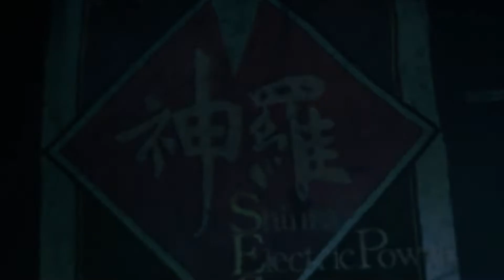#37 CÁPITULO 12 - MAIS UMA MORTE - FINAL FANTASY VII REMAKE - PC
🐊INSTAGRAN: @crocs.games
Final Fantasy VII Remake é um jogo eletrônico de RPG de ação desenvolvido e publicado pela Square Enix. É um título da série Final Fantasy e uma recriação de Final Fantasy VII, tendo sido lançado para PlayStation 4 em 10 de abril de 2020.
Data de lançamento inicial: 10 de abril de 2020
Projetista: Naoki Hamaguchi
Estúdio: Square Enix
Prêmios: The Game Award para Melhor música/trilha sonora, The Game Award para Melhor RPG
Desenvolvedores: Square Enix, SQUARE ENIX CO., LTD., Square Enix First Development Division
Gêneros: Jogo eletrônico de luta, RPG eletrônico de ação, Jogo eletrônico de aventura